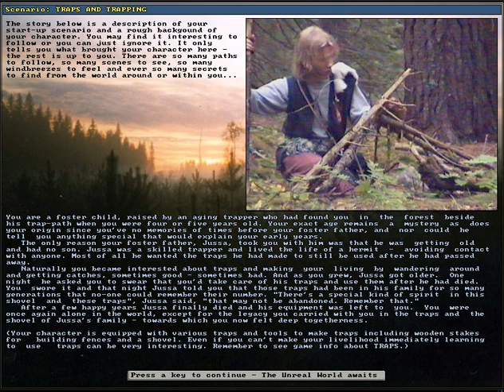Ep. 7 Unreal World Let's Play - Read description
I messed up my recording settings a little, should be better for the next one, I would re-record if I could but I only have the one save!